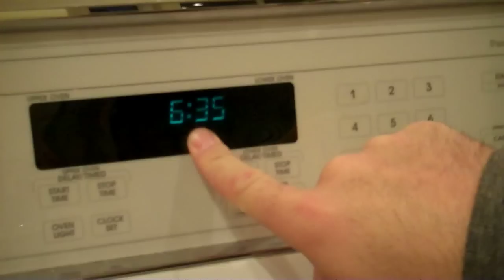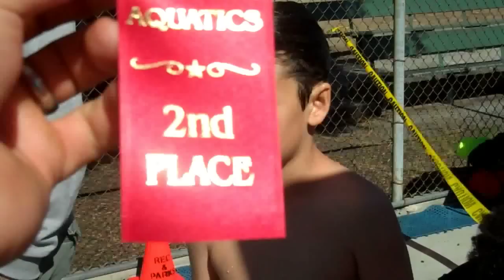SHE'S ABOUT TO POP!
GET SOME SOCKS! They're thick & soft & comfy!!!